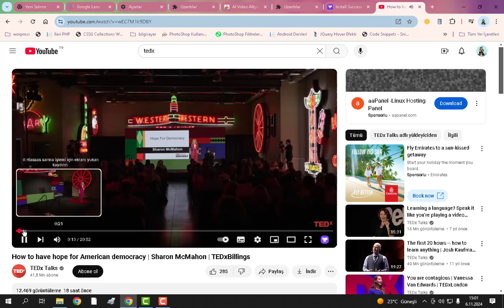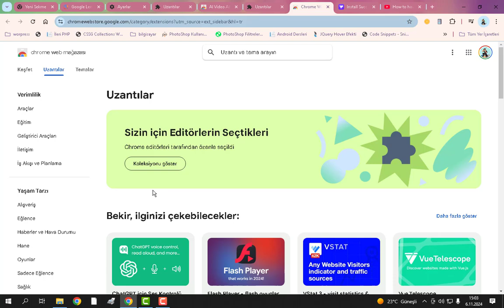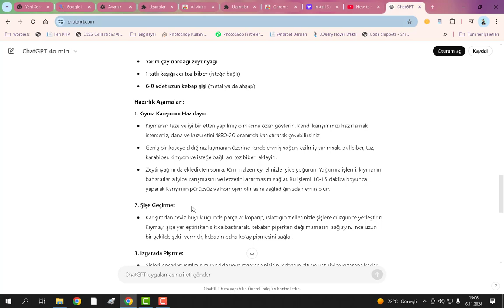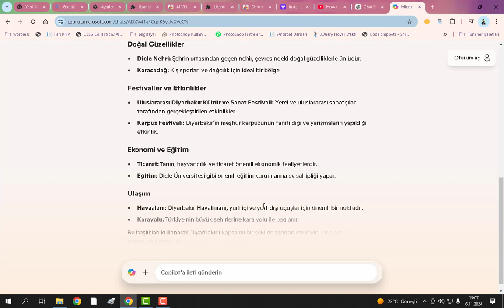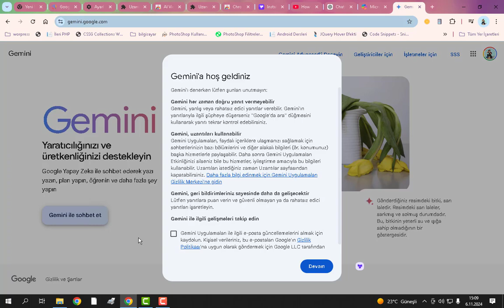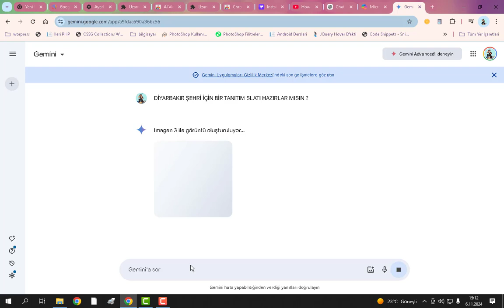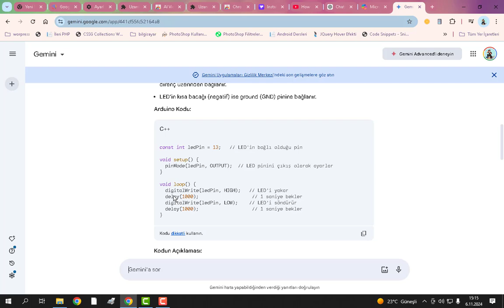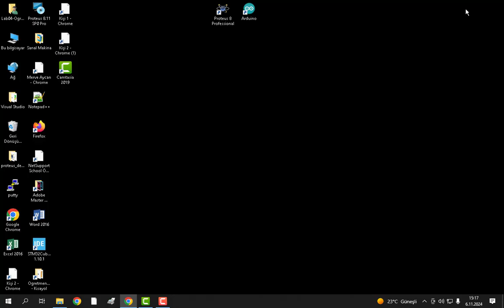googlw chrome ile UZANTILAR VE yapay zeka uygulamaları